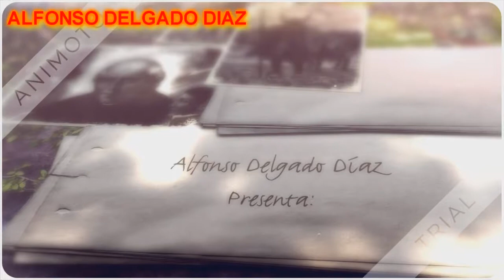Historia del fuerte Casamata de Matamoros Tamaulipas (Loquendo)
Un vídeo sobre la historia de esta bella construcción del Museo Casamata